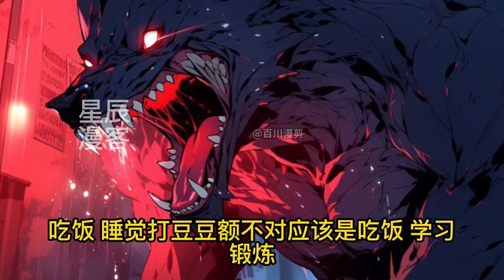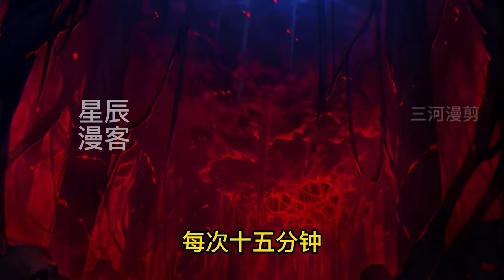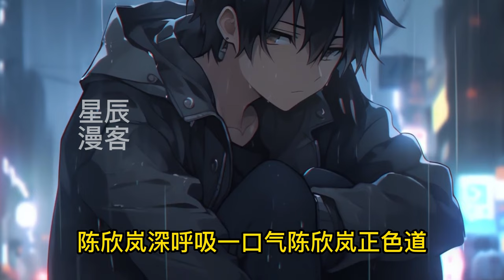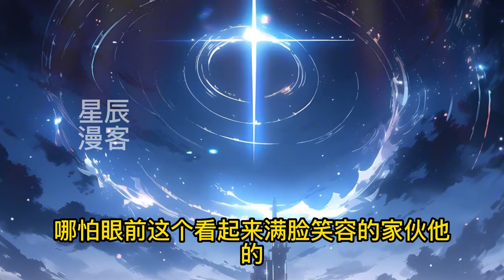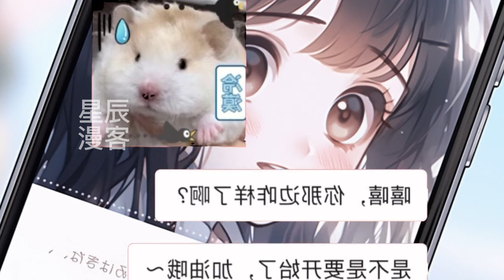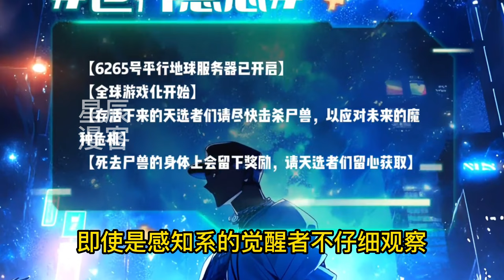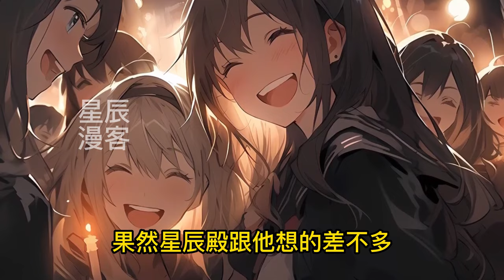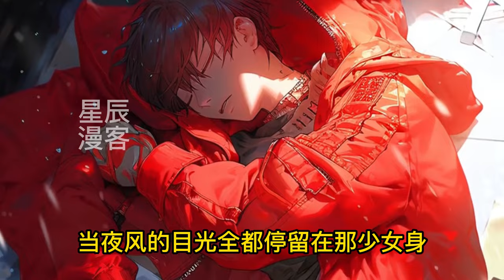《全民觉醒时代：我在游戏里修炼成绝世强者》1-225夜风穿越全民觉醒世界，作为游戏高玩的他意外觉醒了个…小霸王游戏机？好歹给我个游戏卡啊？原本以为自己要废柴一生，直到那个夜晚一具尸体出现在了他的身边…